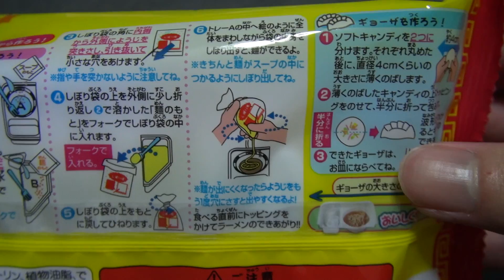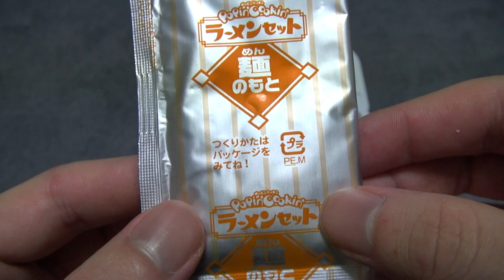Popin' Cookin' Ramen set ( ramen and gyoza )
Can make ramen and gyoza.
gyoza is made of soda taste candy.
Ramen is like cold soy sauce ramen.( unclearly )
making a ramen 11:28